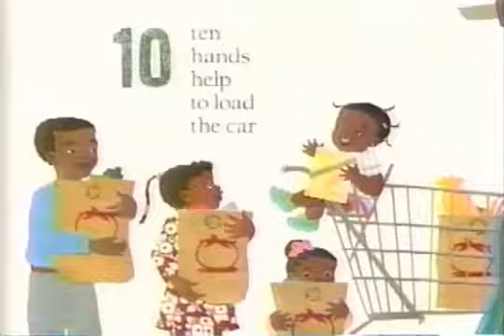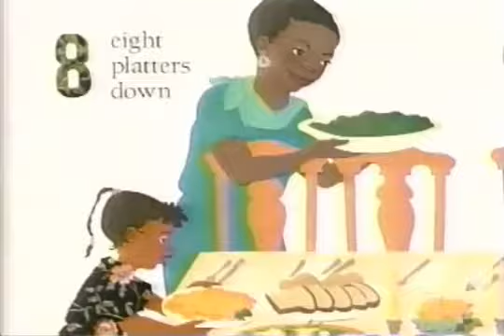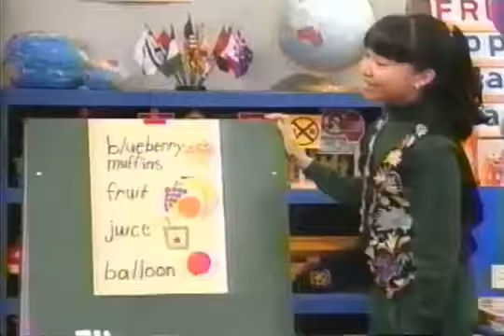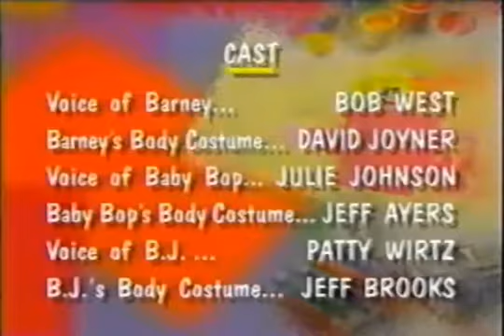Barney & Friends Shopping For A Surprise! Season 3, Episode 5